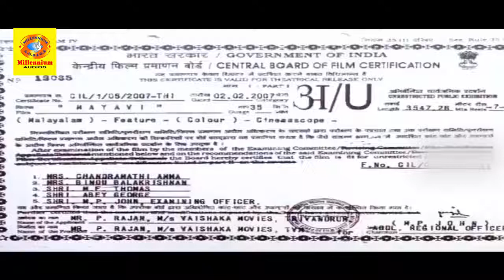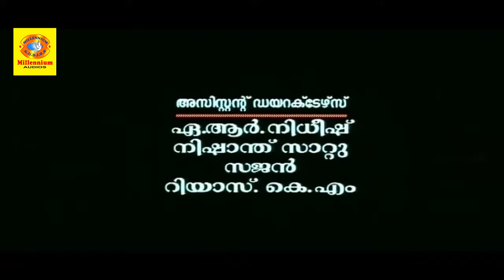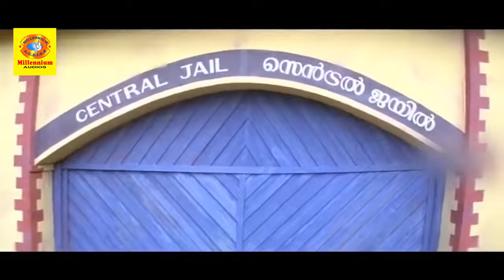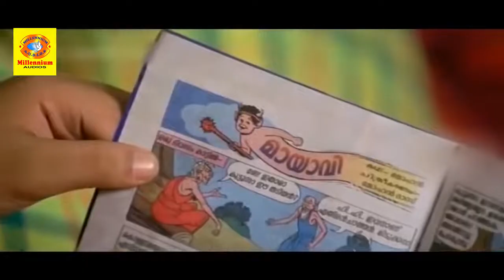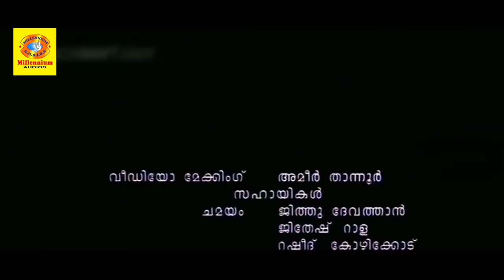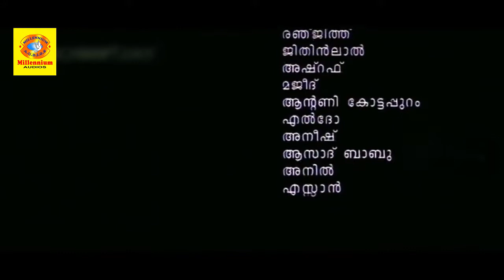Mammootty Super Hit Movie | MAAYAVI | Malayalam Comedy Full Movie | Salim Kumar | Gopika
Watch Mammootty Super Hit Movie | MAAYAVI | Malayalam Comedy Full Movie | Salim Kumar | Gopika
      Mayavi is a 2007 Malayalam masala film directed by Shafi and written by the Rafi Mecartin duo, starring Mammootty in the title role with Salim Kumar, Manoj K. Jayan, Gopika, Vijayaraghavan, and Saikumar.
      Small time criminal, Mahi (Mammootty) gets released from prison early. He has a reputation of beating up his rivals in the darkness. Mahi wants to help fellow inmate Balan's (Manoj K. Jayan) whose brother Satheesh (Manikuttan) is in need of money for a life saving operation. A fellow crook, Giri (Suraj Venjaramood) proposes an assignment for Mahi which will earn him enough money for the operation. Thottappally Surendran (Vijayaraghavan) plans to murder Sivasankaran Pillai (Saikumar) to settle an old score. Sivasankaran is serving life sentence for killing Surendran's father and is due to be released on short term parole. As part of a master plot, Surendran wants another man to accept the criminal charge and punishment.

Mahi takes up the assignment and sets off to the island village along with Giri. During the boat service to the village, they meet Indu (Gopika), the caretaker of Sivasankaran. During the trip, Indu gets harassed by Thottappally Sugunan (Santhosh Jogi), Surendran's brother. Mahi saves Indu with a single kick at Sugunan from the back which causes the boat to sink. Mahi saves the unconscious Indu from drowning and flees the scene immediately. On meeting Surendran, Mahi agrees to the task for Rs 8,00,000. Mahi and Giri are instructed to hang around the fishing village till Sivasankaran arrives on parole. Kannan Srank, a henchman of Surendran acts as their local contact.

On Surendran's instruction, Kannan Srank plots to defame Indu by accusing her of having an affair with Mahi. Indu loses her job at the harbour. Aaranaimuttom Devaki (K. P. A. C. Lalitha) saves Indu from further embarrassment. Mahi and Indu get to know each other. Mahi realizes that Indu's younger sister Ammu(Nimisha Suresh) is Sathessh's girlfriend. Sugunan tries to frame Ammu in a fraud charge. Mahi beats Sugunan up by covering Sugnan's face with Sugnan's mundu . He does the same with Surendran by mixing chilli powder and sand then throwing it at his face. Both of them do not get a clue who was the attacker.

The villagers speculate about a "Mayavi" (magician) behind the attack. Kannan Srank's bogus claims of knowing Mayavi add further fuel for the speculations. Mahi in pretense of Mayavi uses Kannan Srank to prove the innocence of both Ammu and Indu and exposes Thottappally brothers. Indu joins back the job at the harbour. Mahi through Kannan Srank also offers protection for Sivasankaran in exchange for medical expenses for Satheesh. Kannan Srank go further on behalf by plotting a story in which Mayavi is in love with Indu.

Sivasankaran arrives at the village knowing all about the plot to kill him. He commands Mahi and Giri to leave immediately. In the hospital meeting Satheesh, Sivasankaran mistakes Balan as Mayavi. Balan turns out to be a crook and he decides to play along even with out knowing the entire story. Indu refuses to believe that Balan is Mayavi. Yatheendran (Keerikkadan Jose), another convict identifies Mahi as Mayavi and Thottappally brothers entrusts Yatheendran to kill Mahi. Mahi beats up Yatheendran and Thottappally brothers and spoils the plot to kill Sivasankaran. Sivasankaran, however still believes Balan is Mayavi and decides to fix Indu's wedding with Balan and make Balan a partner in his businesses. Mahi tries to stop Balan from his activities which make him furious and turns againest him. How Mahi makes Sivasankaran believe the truth remains in the rest of the story.